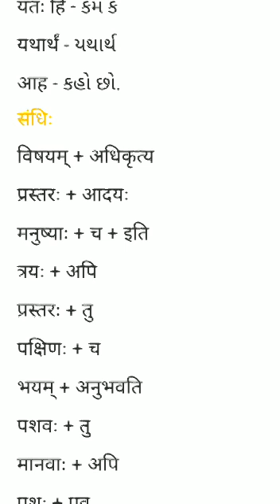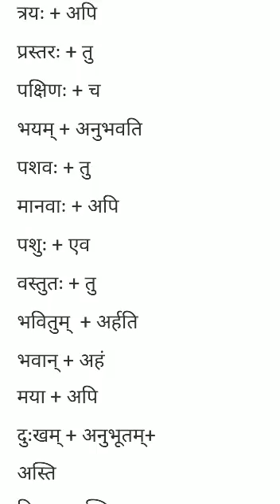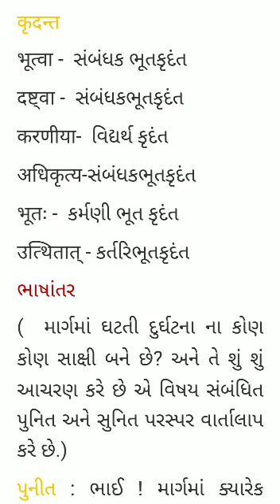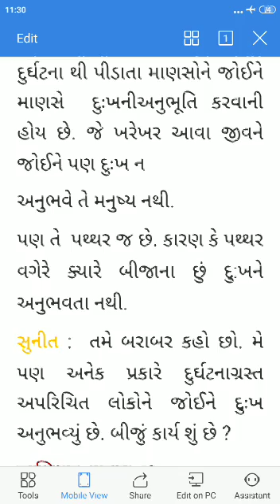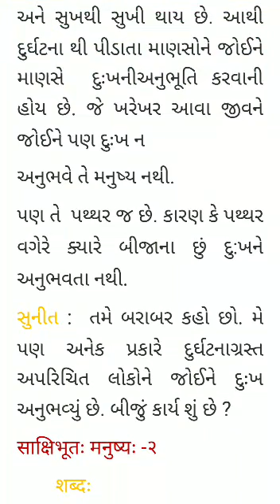STD 10 1